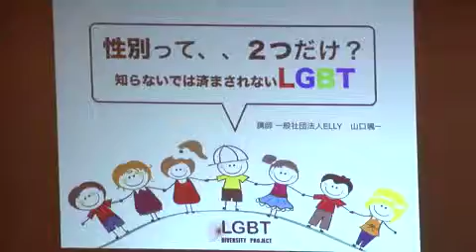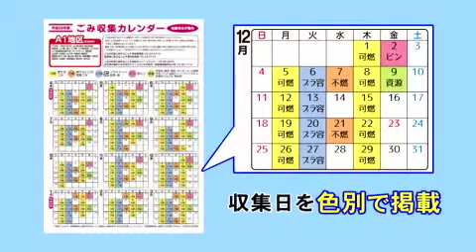松阪市行政情報番組VOL.1053 男女共同参画松阪フォーラム